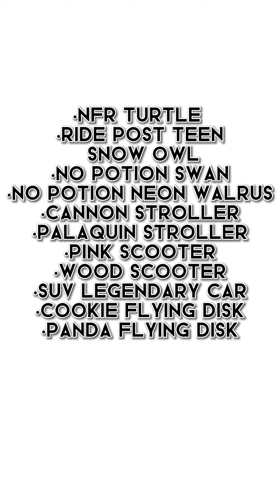MY OFFER FOR A FR CROW!!🎉 (CLOSED)🥳😱😜